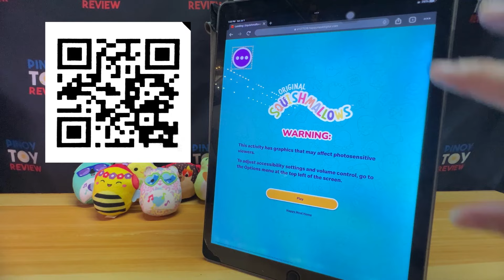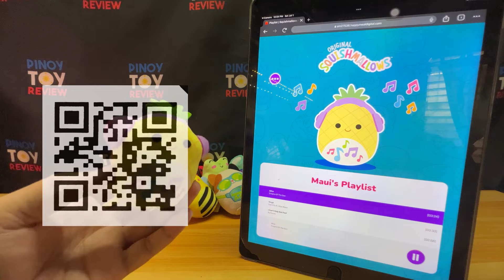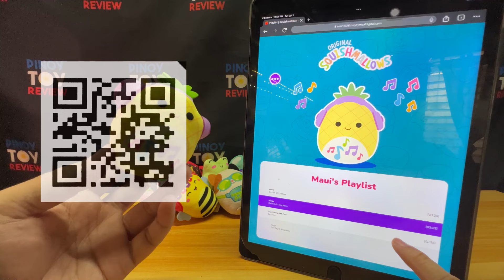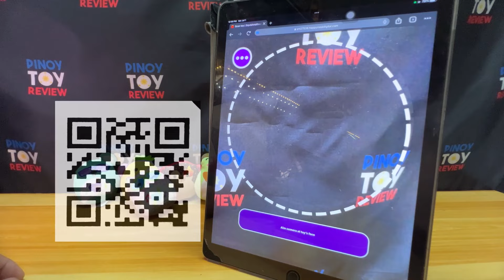How to use Mc Donald's Happy Meal Squishmallows QR code